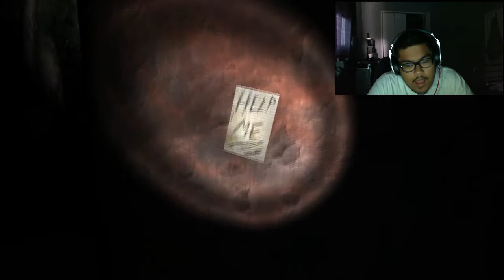SLENDER WALKTHROUGH W/ FACE-CAM EP.1: SCARED M'FUCKA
Seen a bunch of YouTubers play Slender, wanted to try it myself.